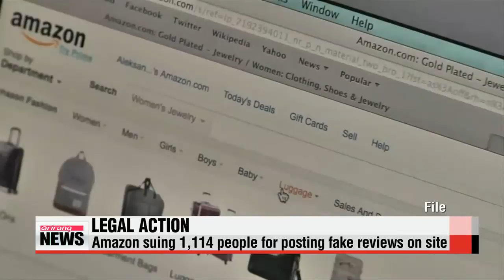Amazon suing 1，114 people for posting fake reviews on site 아마존， 돈받고 ′허위 리뷰′ 작성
Online retail giant Amazon is taking more than eleven－hundred people to court for posting fake reviews on its website.
The company says its reputation is being tarnished by ″false， misleading and inauthentic″ reviews.
Amazon is suing people who had been offering on Fiverr.com， a website that lets people do tasks for as little as five U.S. dollars， to write fake five－star reviews.
This is not the first time Amazon has taken action.
Earlier this year，... the company sued a number of websites for selling fake review services.